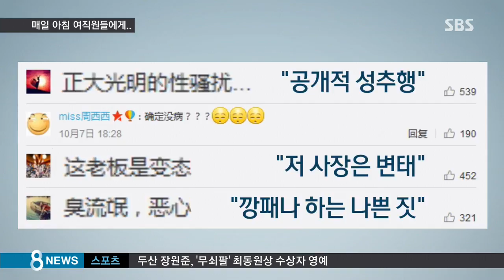"여직원은 매일 사장과 키스"…황당한 中 회사 / SBS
중국에선 매일 아침 여직원들을 줄세워 사장에게 입을 맞추도록 한 황당한 회사가 여론의 뭇매를 맞고 있습니다. 직원들의 인권을 침해하는 일은 이뿐만이 아닙니다.